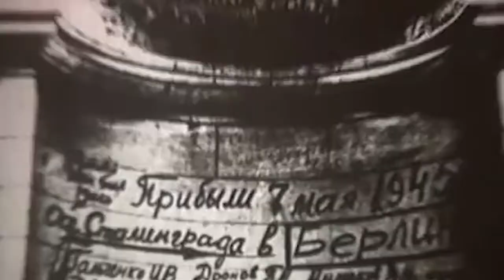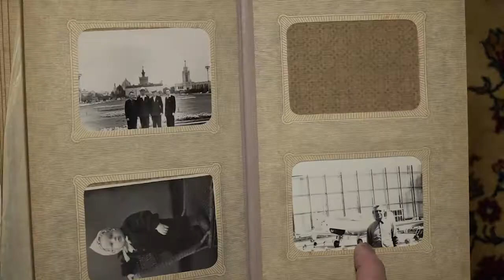Через войну с любовью